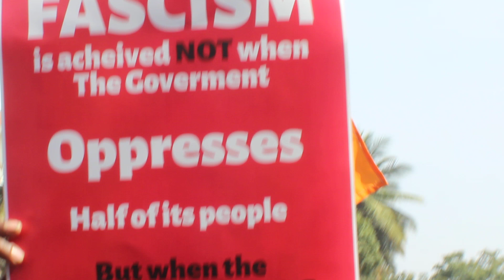Bangalore Protest Justice For CAA NRC & CAB | Quddus Sab Eidgah Bangaluru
Quddus sab Eidgah Bangaluru

Director: Shafiullah Razvi
Audio Engineer: Ataullah Razvi
Video Editor:Moin Raza Qadri
Produced by: Q Samiullah Nizami